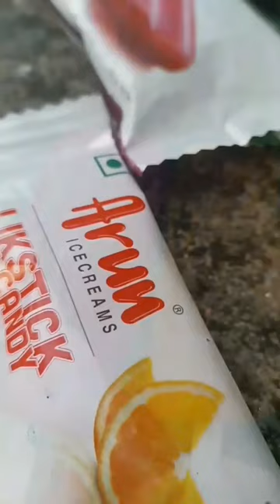arun icecreams LIKSTICK ice candy orange&grape flavour✨️🔥💕🙌